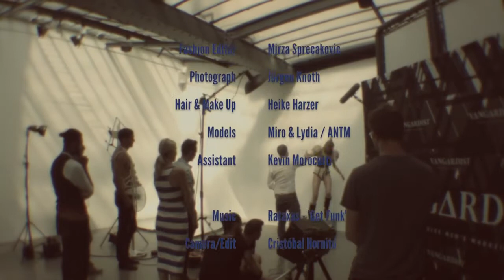VANGARDIST - Making Of "Hairitage"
Making of video of our "Hairitage" editorial for Vangardist magazine with candidates from Austria's Next Topmodel Boys&Girls.

styling assistant - Kevin Morocutti
models - Lydia & Miro from Austria's Next Topmodel

camera and edit - Cristróbal Hornito